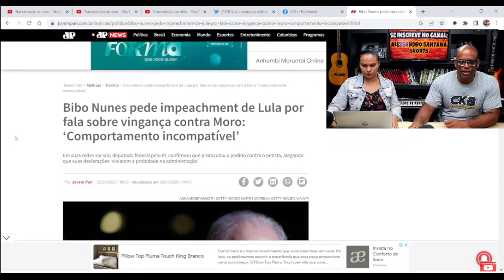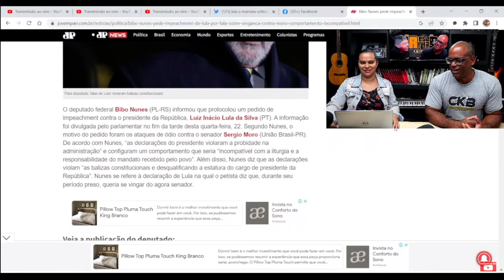Senador pediu o lMPEACHMENT do Lula!